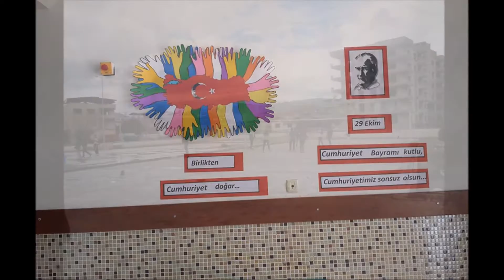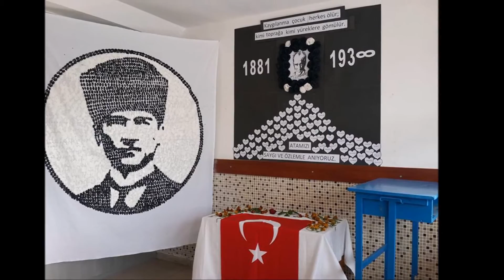Murat İrem Delgen Ortaokulu Tanıtım Filmi